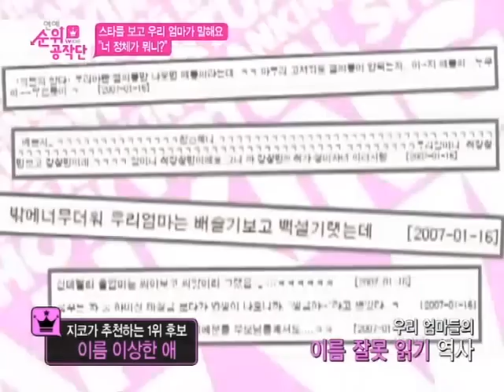[enews24.net] 이름 외우기 힘든 아이돌 그룹 순위